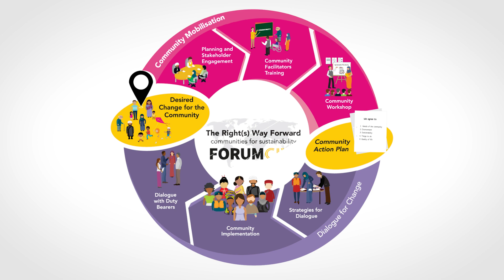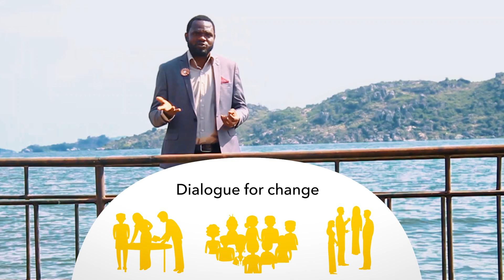Right(s) Way Forward: an introduction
Right(s) Way Forward is a flexible and adaptable capacity-building methodology to encourage the power and capacity of communities. In this video, Wilson James Tutanya gives you a short introduction to the methodology.

Find out how you can start using the Right(s) Way Forward